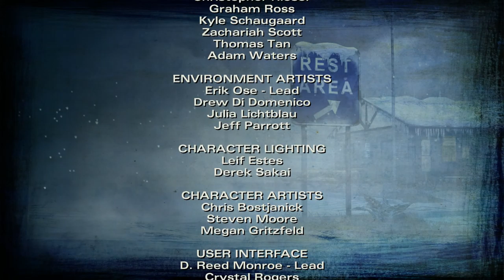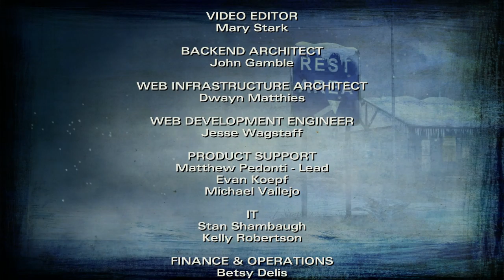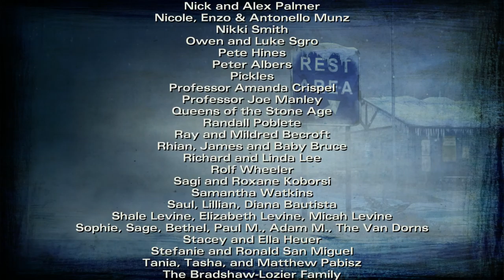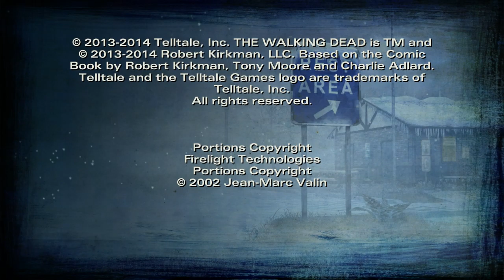The Walking Dead T2 Cap.6 FINAL - Juntos por Siempre!